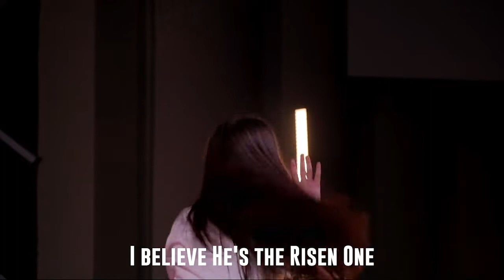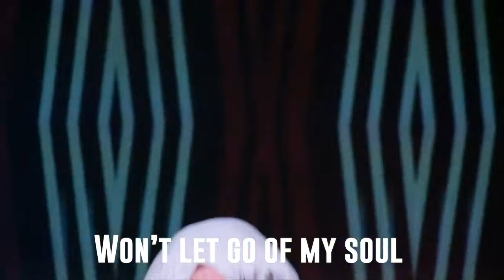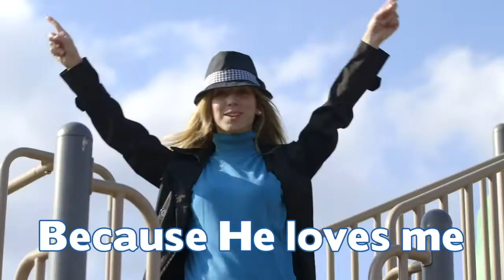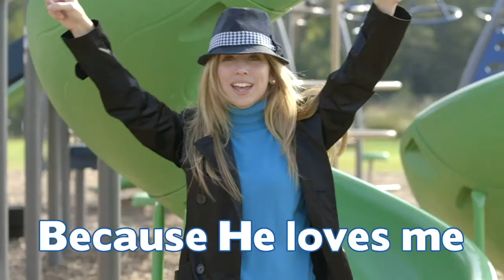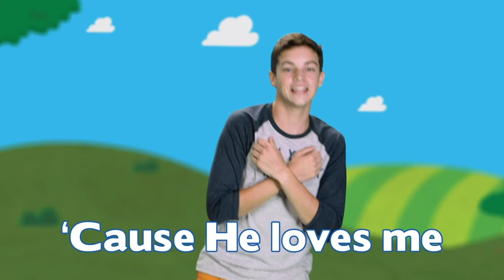SkyKids Junior - 21 February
Hey SkyKids. Come join us this Sunday as our Truth Seekers series continues.